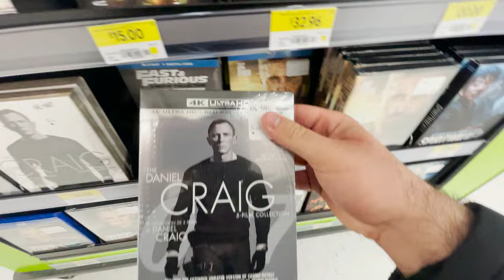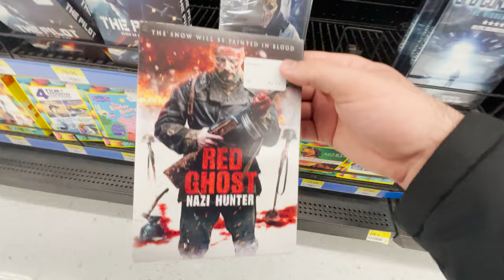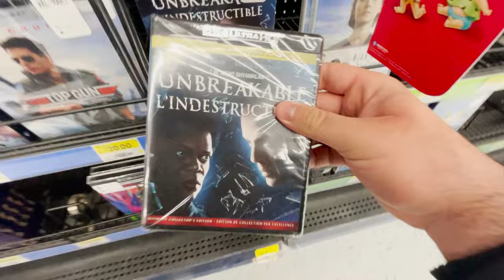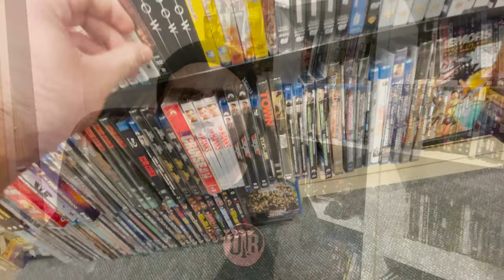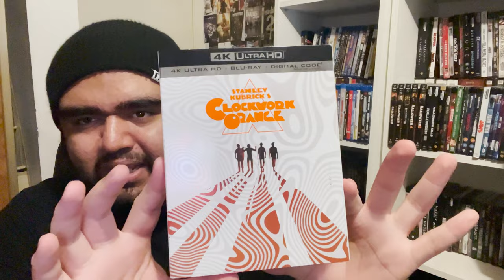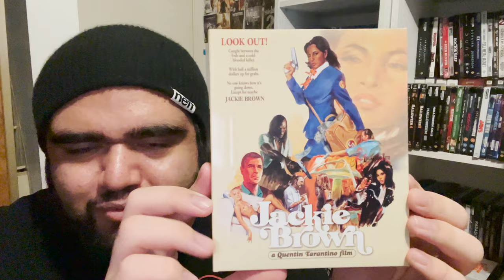Blu-ray Addiction Trip To Walmart!!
Today we take a trip down to the local walmart and sunrise records to see if we can snag any movies.

AMAZON 4K WISHLIST